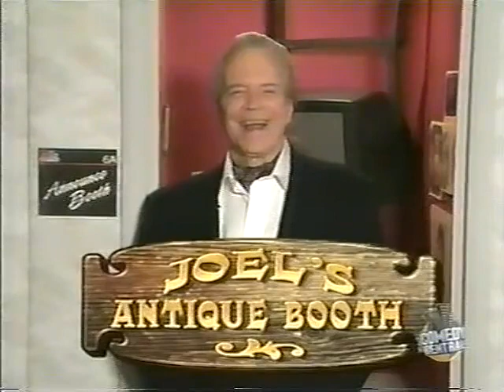Late Night 'Joel's Antique Booth 3/4/03